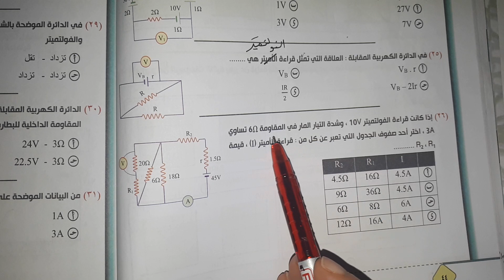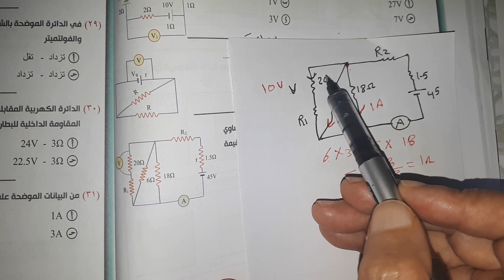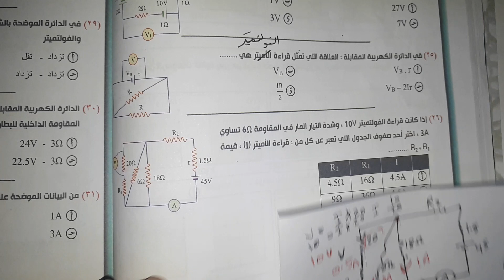تجزئة التيار والجهد تالتة ثانوي فيزياء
صفحة امانى  منصور فيزياء